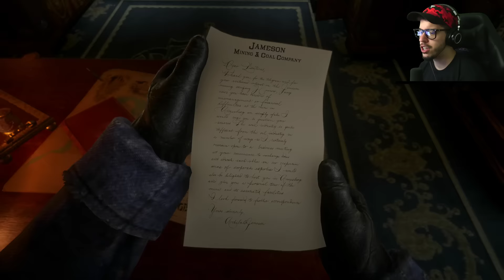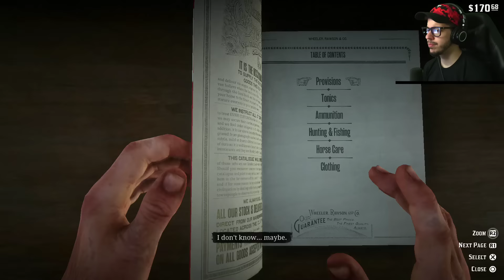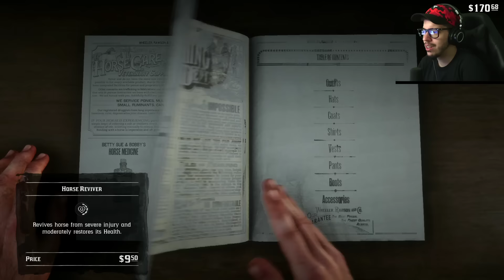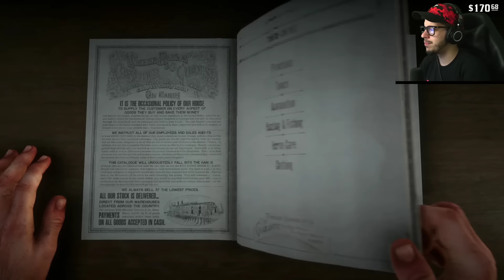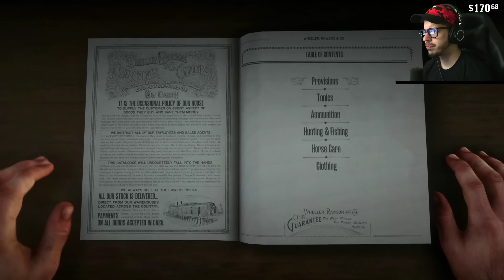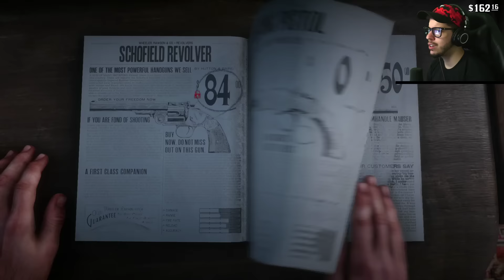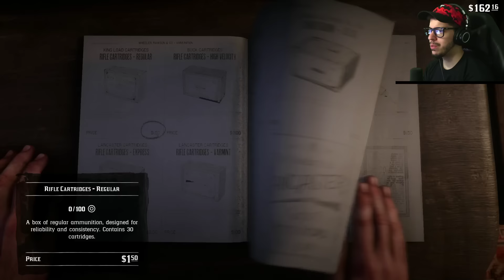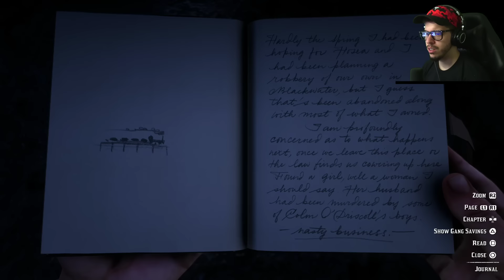Red Dead Redemption 2 Gameplay Walkthrough, Part 2 - ROBBING A TRAIN! (RDR 2 PS4 Pro Gameplay)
Red Dead Redemption 2 gameplay walkthrough part 2! RDR 2 gameplay train heist robbery mission on the PS4 Pro!